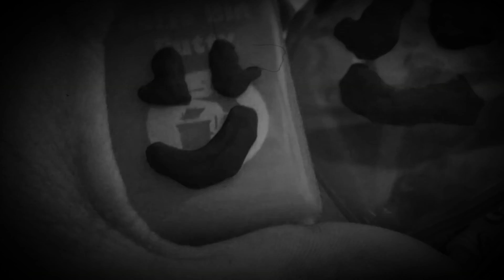Battle for the future obgect show again 55 gray